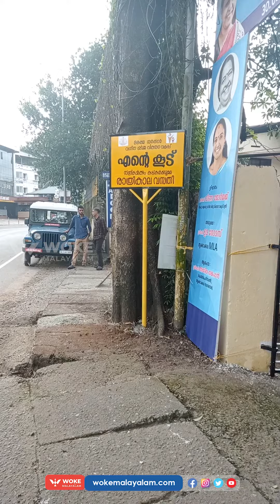എൻ്റെ കൂട്; താമസകേന്ദ്രം ഉദ്ഘാടനം മന്ത്രി വീണാ ജോര്‍ജ് നിർവഹിച്ചു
രാത്രി വൈകി മടങ്ങി പോകാന്‍ സാധിക്കാത്ത വനിതകള്‍ക്കുള്ള  'എന്റെ കൂട്'' താമസകേന്ദ്രം ഉദ്ഘാടനം മന്ത്രി വീണാ ജോര്‍ജ് നിർവഹിച്ചു.